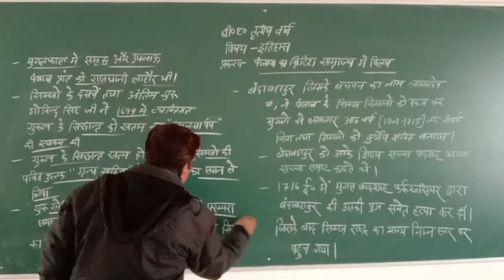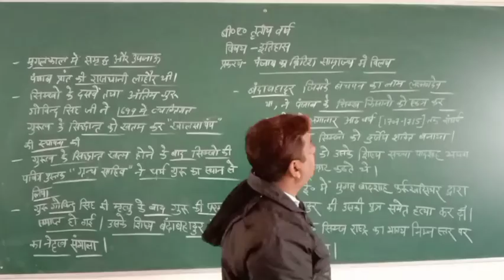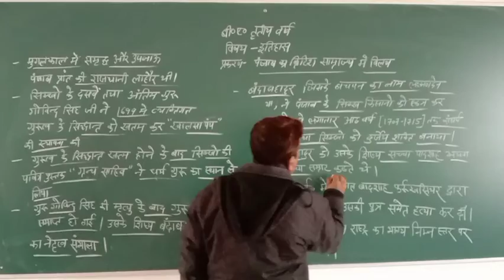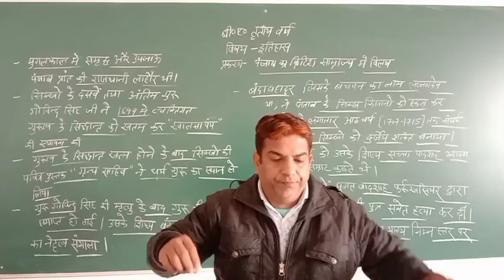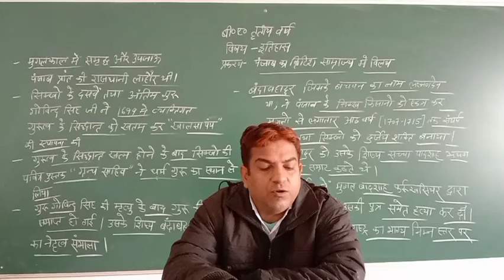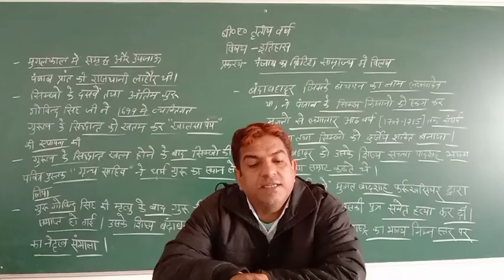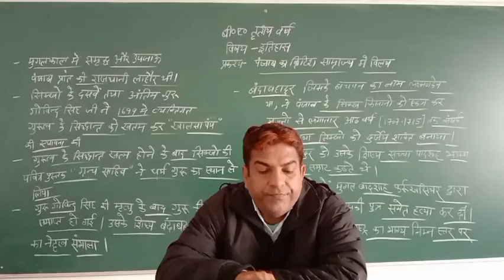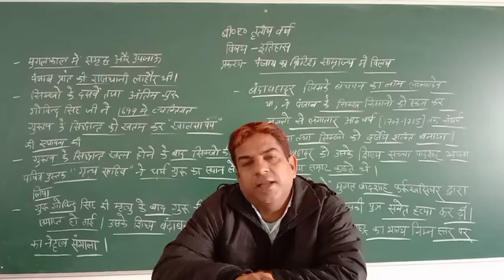B.A 3yr history 1 part 31